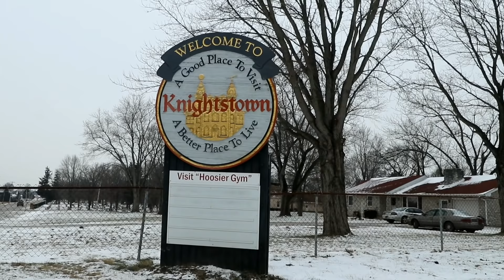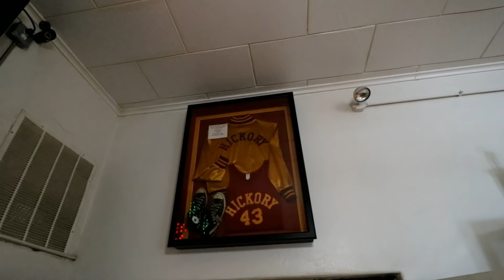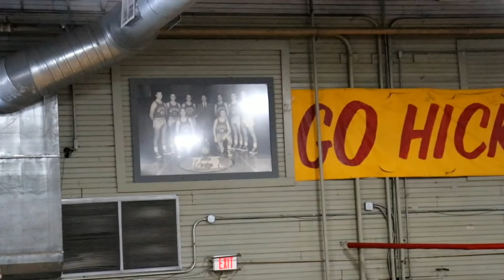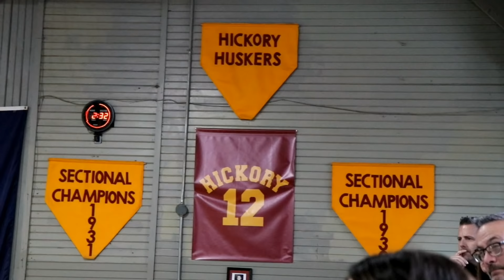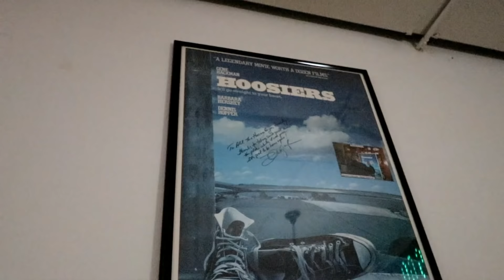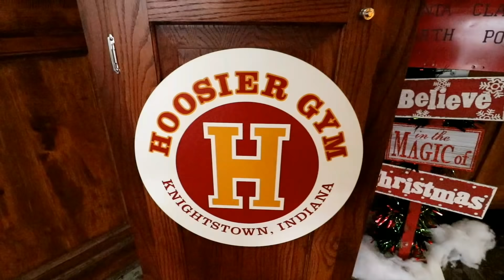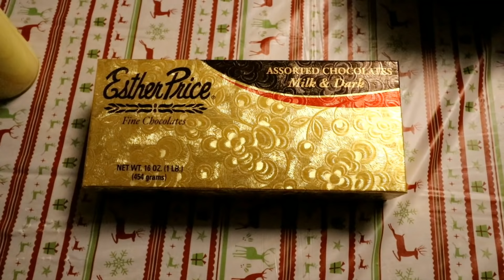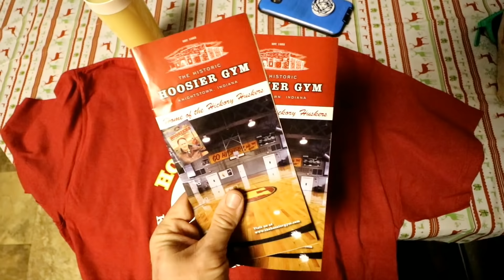GENE HACKMAN Hoosiers Filming Location in Knightstown INDIANA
#512 Hoosier Gym in Knightstown - Daze With Jordan The Lion (12/31/2017)